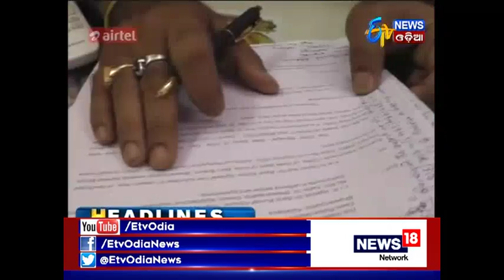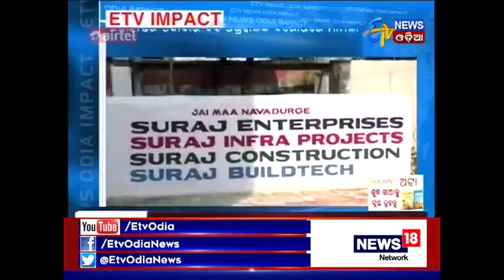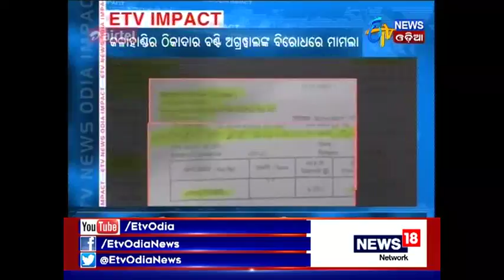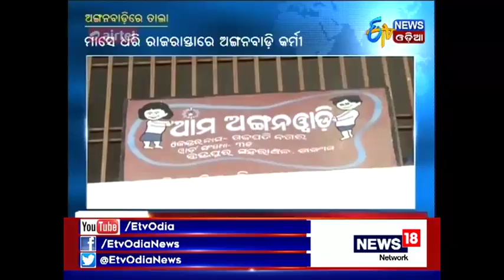Amari Odisha @7PM (8th Oct, 2017) - Etv News Odia